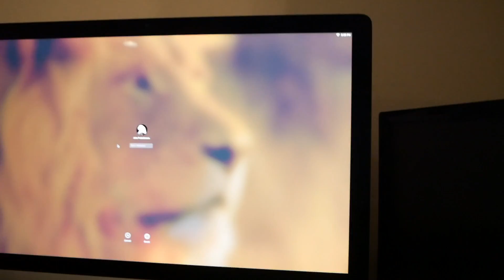VALENTINES DAY LOVE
So much love in the air for Valentines Day! From the gifts to the cards to the concert and ending it with the best dinner. Today we celebrate the love we have for each other, because without them what is love?!